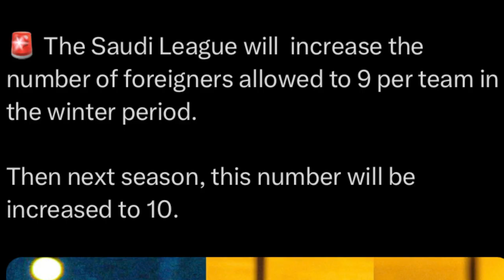mynta tlang yn pynmih ka saudi league iaka ain ba thymmai tang nakadaw u ronaldo ban kiew shuh shuh